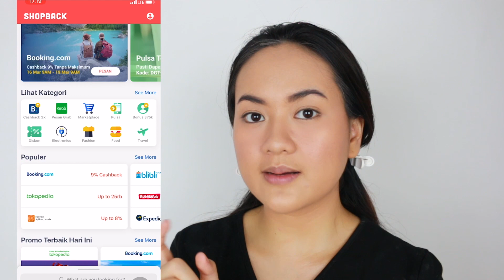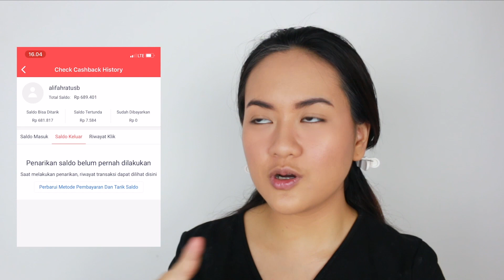HONEST REVIEW ONE BRAND CATRICE COSMETICS - BAGUS GA YA?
ShopBack sedang ada promo nih, belanja apa aja di ShopBack dapatkan bonus cashback 100%* (maksimal Rp 30.000) dari special
Caranya :
2. Nanti kamu akan diarahkan ke halaman promo ShopBack
3.  Pilih merchant e-commerce yang mau kamu belanja
4. Klik dan nanti akan diarahkan ke store e-commerce
5. Belanja dan bayar seperti biasa
6. Cashback nya akan masuk ke akun ShopBack kalian

Cara mencairkan cashback :
Saldo cashback yang sudah kamu kumpulkan bisa dicairkan ke rekening bank atau dijadikan pulsa.
Untuk permintaan penarikan saldo, kalian harus memiliki minimum di menu "Saldo bisa ditarik" dengan jumlah, sbb:
- Bank: Rp50.000 di saldo bisa ditarik
- Pulsa: Rp25.000 di saldo bisa ditarik

Berikut tahap-tahap untuk melakukan permintaan penarikan saldo:
1. Klik profile lalu klik setting
2. Klik  “minta pembayaran/ payment details”
3. Pilih metode penarikan yang ingin dilakukan
4. Perbarui rincian data penarikan saldo
   - Transfer bank: Silahkan mengisi bank yang dituju, nama lengkap dan nomor rekening bank
   - Isi ulang pulsa: Pilih provider dan isi nomor telepon yang dituju
5. Klik “simpan rincian”
6. Pilih atau masukkan jumlah penarikan saldo yang diinginkan
7. Klik “tarik sekarang”

Produk yang digunakan di video:
1. Catrice Prime and Fine Pore Refining and Anti Shine Base Keep Me Matt Rp 88.000
2. Catrice HD Liquid Coverage Foundation shade 040 Warm Beige Rp 135.000
3. Catrice Liquid Camouflage High Coverage Concealer shade 05 Light Natural Rp 73.000
4. Catrice Galactic Highlighter Drops Rp 79.000
5. Catrice Matte Lip Artist Lipstick shade 06 Merl' Oh! Rp 26.000
6. Catrice Ombre Two Tone Lipstick shade 01 Rosewood Rp 44.000
7. Catrice Nude Illution Loose Powder Transparent Matt Rp 100.000
8. Catrice Eye Brow Stylist shade 030 Rp 48.000
9. Catrice Absolute Eye Colour 1000 Kermit Closer Rp 10.000
10. Catrice Art Couleurs Eyeshadow Chocolate cake by the ocean Rp 50.000
11. Catrice Sun Glow Matt Bronzing Powder
12. Catrice 18h colour & contour eye pencil shade 01 me, my black, and I Rp 22.500
13. Catrice Lashes to Kill Mascara Waterproof Volume Rp 80.000
14. Catrice High Glow Mineral Highlighting Powder shade 01 Rp 95.000
15. Catrice Prime and Fine Multitalent Fixing Spray Rp 88.000

Semua produk aku beli sendiri di official store Catrice Cosmetics yang ada di Shopee

My brand This! by Alifah Ratu

My Diet Body Slim Herbal Dist. Bandung

CAMERA: Canon EOS 70D

untuk alat filming lainnya bisa tonton video aku yang judulnya 'dibalik layar seorang youtuber' ya, berikut link nya

HAPPY WATCHING ❤